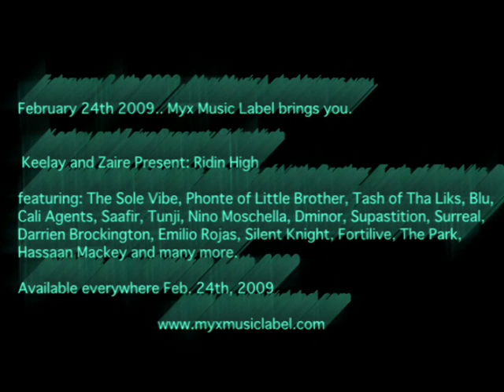Keelay And Zaire feat. Slo Mo - Sole Ides Commercial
In anticipation of their debut LP, Riding High coming out in 2009, Keelay and Zaire add their perspective to the classic St. Ides commercials.

 Keelay and Zaire's Riding High LP will be released February 24, 2009 on Myx Music, and features Phonte, Blu, Tash of The Liks, and more.